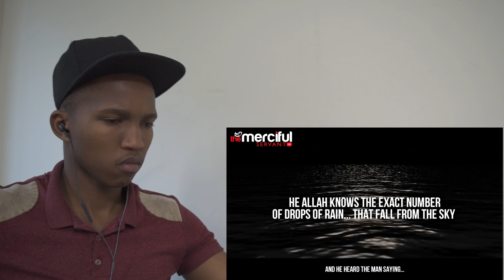NON MUSLIM REACTS TO The Bedouins Supplication - Powerful Call To Allah - MercifulServant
"TURN ON THE POST NOTIFICATIONS SO YOU DON'T MISS A VIDEO"